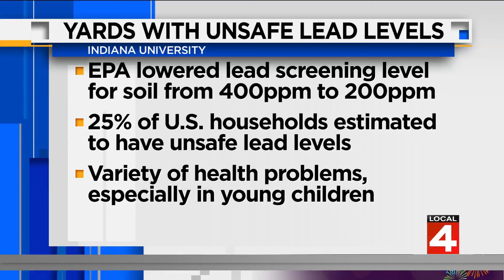Study says walking reduces risk of back pain; Seniors develop unhealthy marijuana relationship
New research suggests seniors could be developing an unhealthy relationship with marijuana. Plus, a new study reveals there may be a hidden health hazard hiding in your backyard.